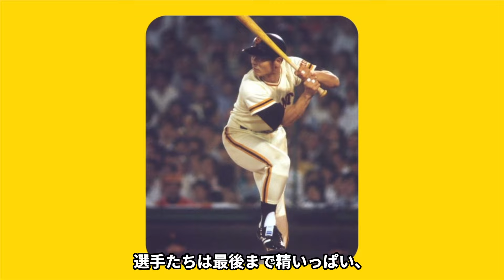【もう貞治】王貞治、日本シリーズ敗退直後に解任を発表しホークスの裏が全部でるはる...会長の後任がまさかの人物でホークス崩壊危機はる....王貞治の今後に注目が集まる...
今回は、王貞治について紹介します。